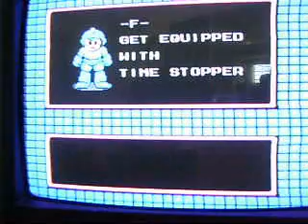Flash Man's Stage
One of the most Easiest stages in the game. Normally I start out with this one but as I said, I'm going by the boss guide on Gamefaqs.com